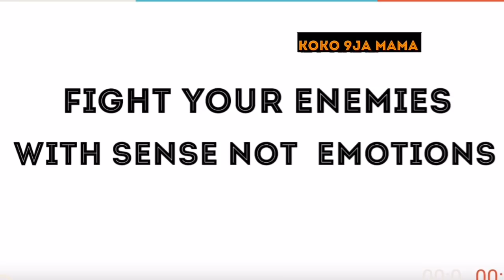Nawaoo Because Of Kerewa, Wife Say The Cassava Na Only Her Go Eat Am